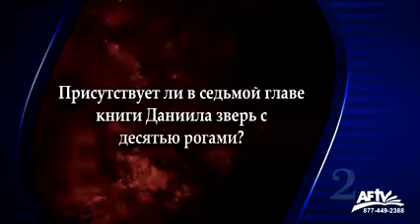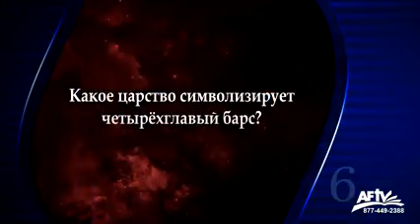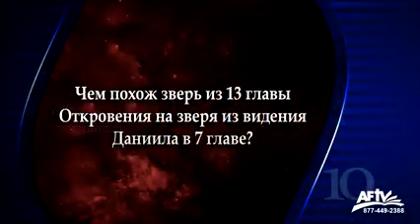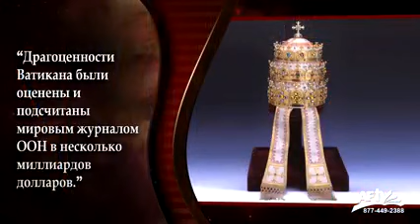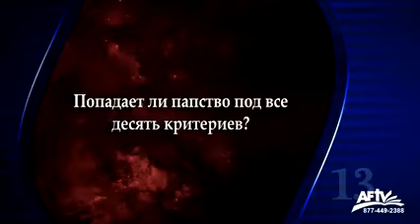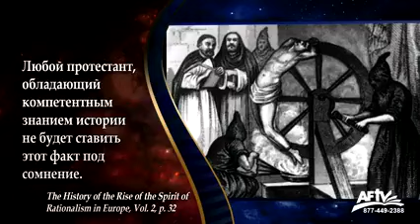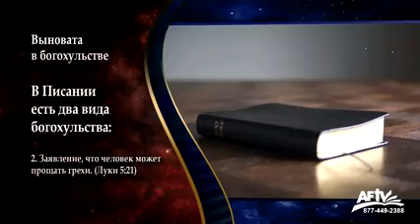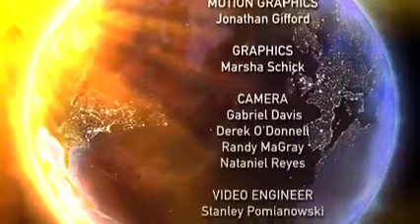5 Жена сидящая на звере Даг Батчелор